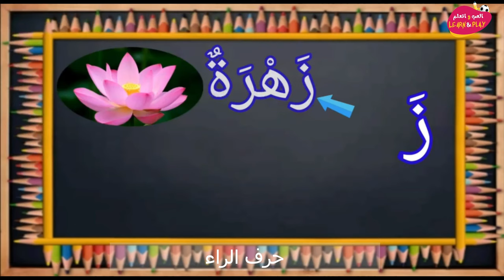حرف الزاي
Haytham Sarhaan